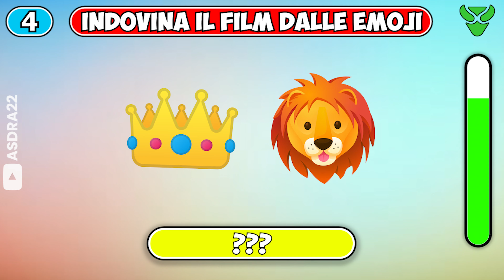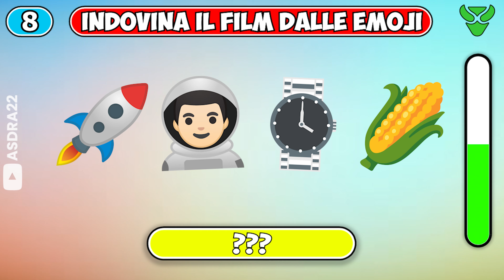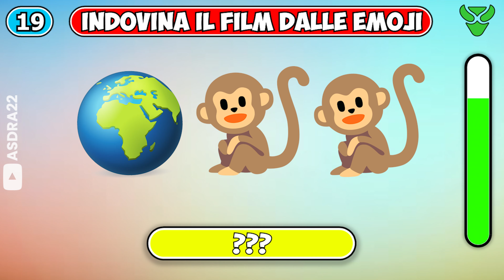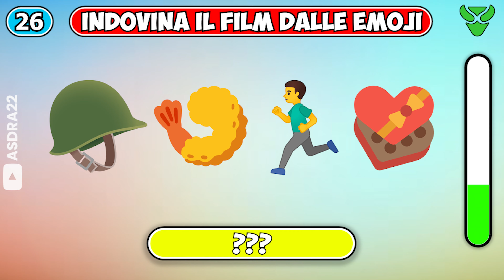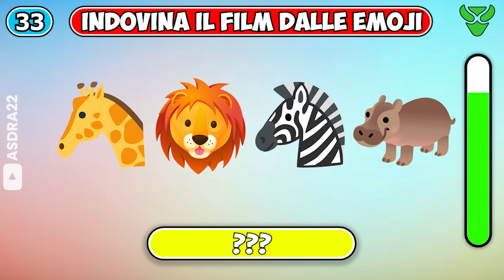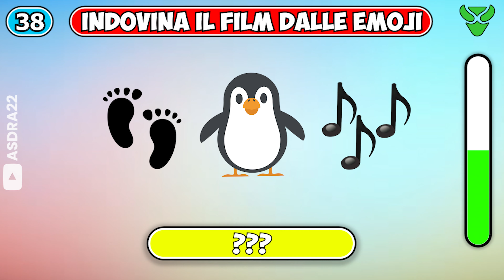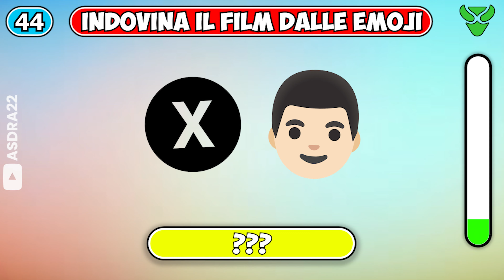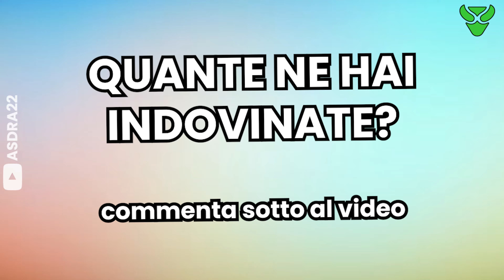QUIZ - INDOVINA IL FILM DALLE EMOJI! 🎬🍿 50 FILM quiz film emoji #2024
50 film tra i più famosi al mondo rappresentati da delle emoji, riuscirai ad indovinarli tutti?